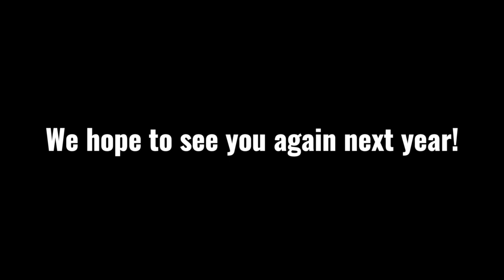PX4 Developer Summit - Impressions from Community Leaders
The first-ever PX4 Developer Summit has hosted at ETH Zurich, June 20-21, 2019. Some of the lead developers and community leaders share their thoughts on their experience meeting the more than 200 community members that got together for 2-days of PX4.